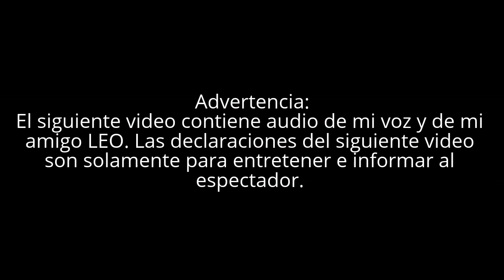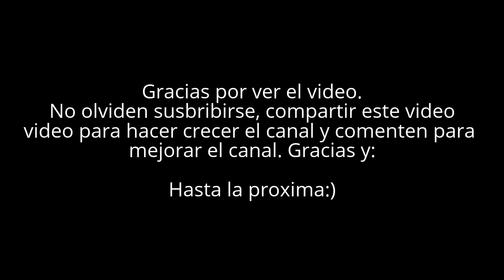"No hice casi nada, pero ganamos!" CoD Advanced Warfare Duelo por Equipos con mi amigo Leo El Crack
BIENVENIDOS DE VUELTA AL CANAL
ESPERO QUE DISFRUTEN DEL VÍDEO

Añadame en Xbox One como: Iron men50
Lee mi blog en: 91127891.weebly.com (Esta en Ingles)
Si quieres jugar conmigo o quieres un saludo, dejalo en los comentarios.
Comenta tu opinion para mejorar el canal.